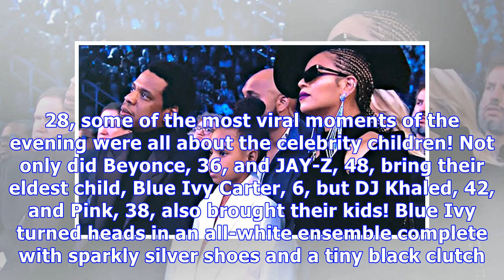Blue Ivy, Willow Hart & More Adorable Celeb Kids Steal The Show At Grammys: Sweet Pics